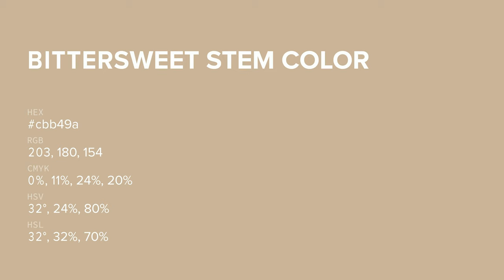Bittersweet Stem color cbb49a hex color - Brown color - Cool color cbb49a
What color is Bittersweet Stem ? cbb49a hex color - Brown color - Cool color cbb49a

Hex cbb49a Color Code is also known as Bittersweet Stem color.

Hex cbb49a Color code in RGB color code model is created after adding 79.61% red color, 70.59% green color and 60.39% blue color.
Hex cbb49a Color code in CMYK color (process color) code model is generated after subtraction of 0% cyan, 11% magenta, 24% yellow and 20% black.